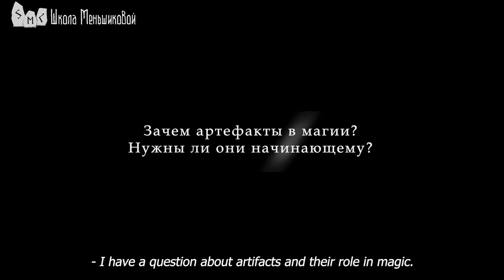Magical Artifacts: What Do Beginners Need To Know?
Magical Artifacts: What Do Beginners Need To Know? Can beginners in magic use artifacts to speed up the processes of work and development, or must they first learn to work without their help? Can a beginning practitioner achieve fixed results with the support of an artifact? Figuratively speaking, can I get to the right place by taxi using a map instead of going there on foot by myself? Can I use ready-made amulets and charged items from other mages, or do I have to make them with my own hands?
- Of course, the experience will be more significant in the second case. But you're absolutely right, colleague. You can use artifacts; you even should use them at the initial stage. Because you might not have enough inner force to do everything yourself. So why reinvent the wheel if it already exists and works perfectly fine? That's certainly a very interesting and exciting activity, and after the invention, you will be incredibly proud of yourself, but you will spend too much of your time.